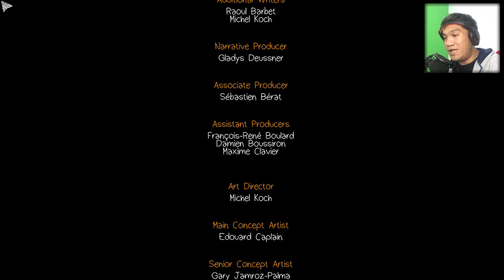The Eclipse || Life is Strange || Part 5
Ending Sound:
Elektronomia - Summersong 2016